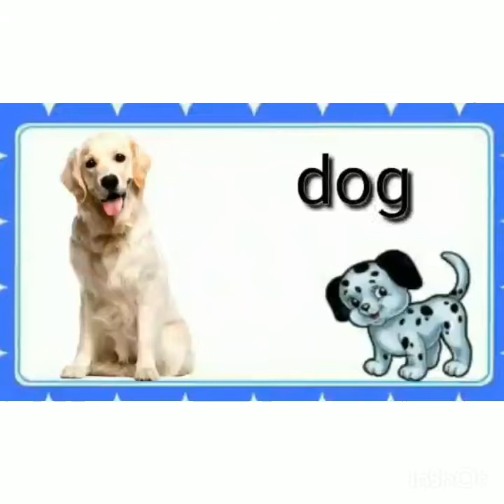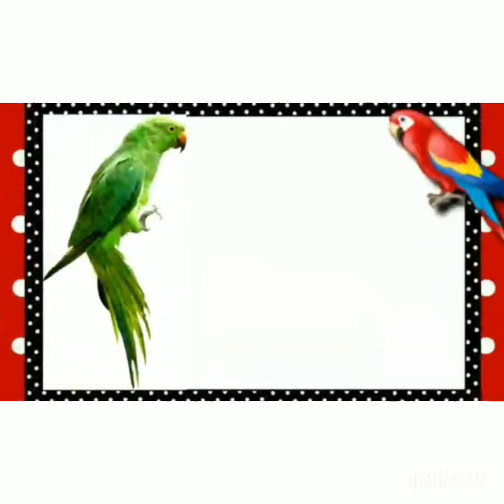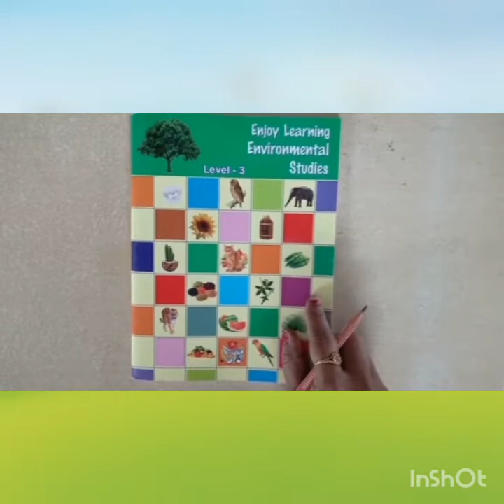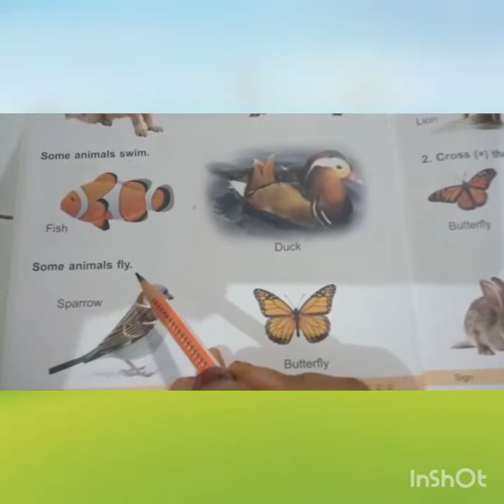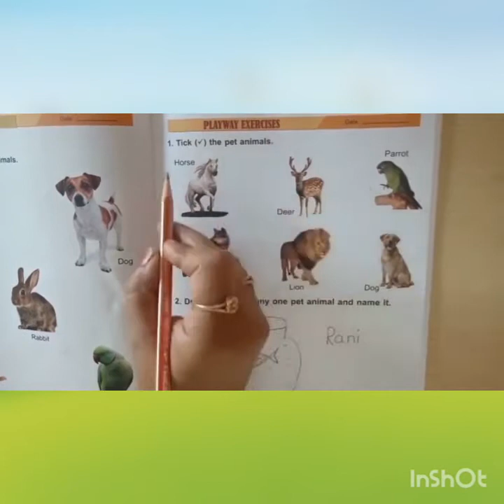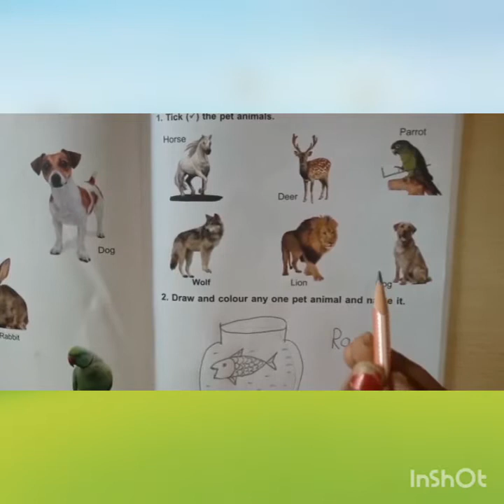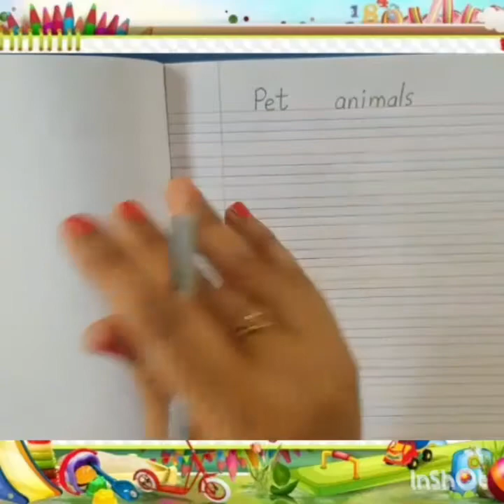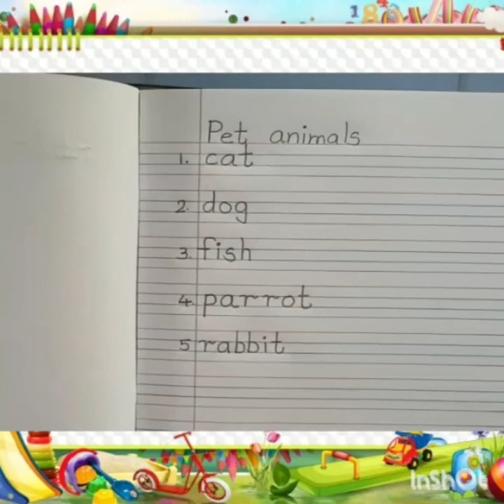UKG - B EVS : Pet Animals